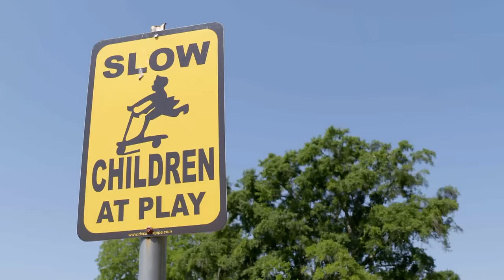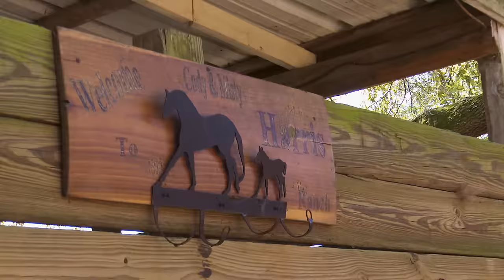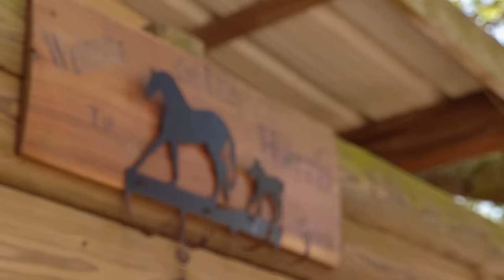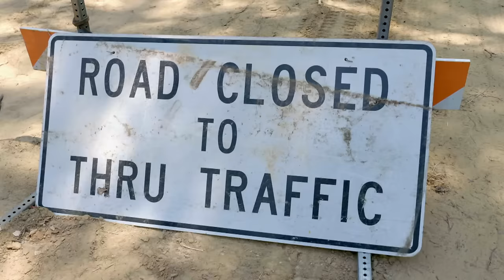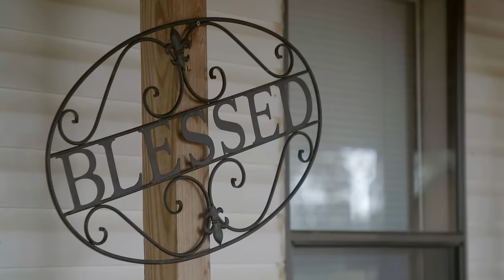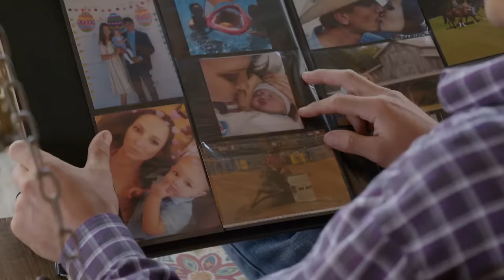The Cowboy Way: Alabama | Season 4 | Episode 8 | Get Off My Lawn! | Booger Brown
The cowboys get a million-dollar business opportunity, but only if they can come up with big cash. Booger gives Matthew his first pony, but when Jaclyn misses it she questions if her job is keeping her from her family. Cody takes on the Cattlemen's Association.

Booger Brown, Cody Harris, Bubba Thompson